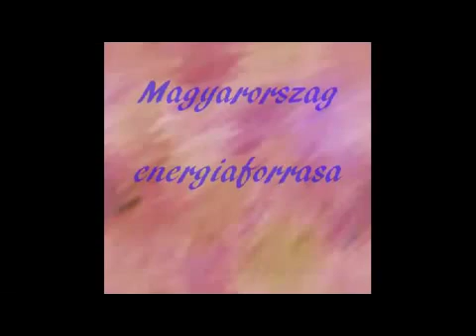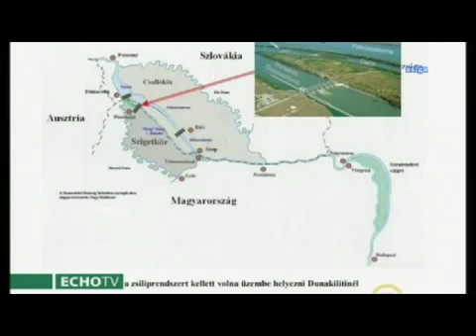Magyarorszag energiaforrasa 1